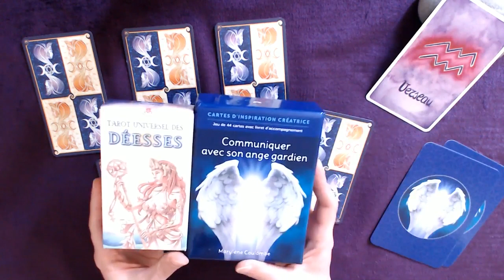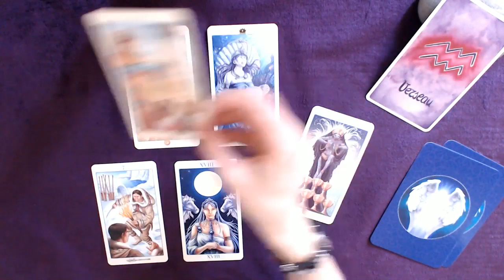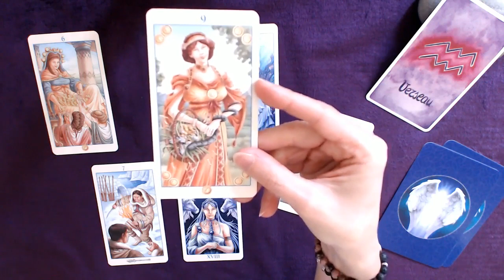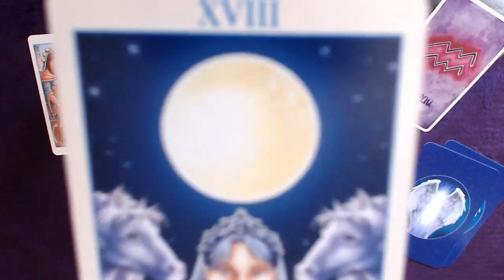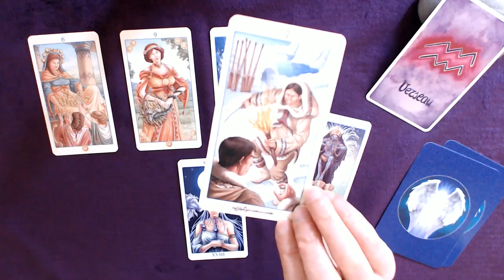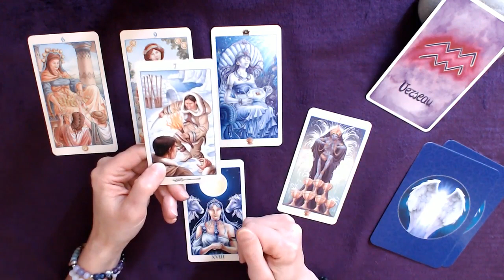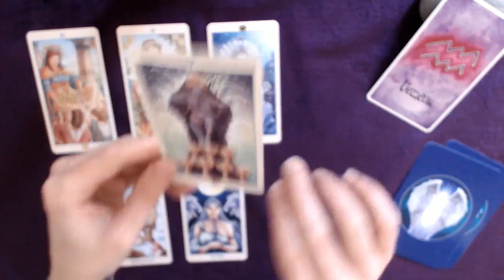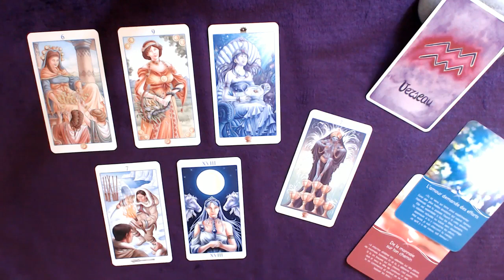VERSEAU 1-15 Mai - Sur le chemin de l'amour et l'abondance : ne baissez pas les bras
Tirage tarot VERSEAU 1ère quinzaine de mai 2022
↓  Infos : signes, tarots, oracles... c'est en dessous  ↓

Bon visionnage !